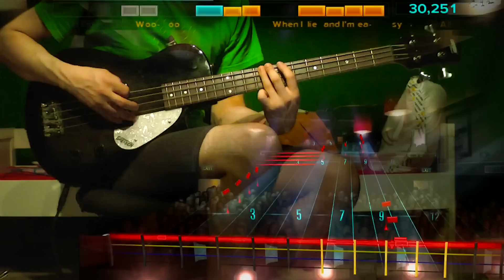Song 2 - Blur Rocksmith Mastered 100% (Bass)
This was actually the very first song I tried on bass. Of course it would be of the Eb variety, oh well. Easy but oh so very awesome.

got three cheevos off this sucka so that's cool too